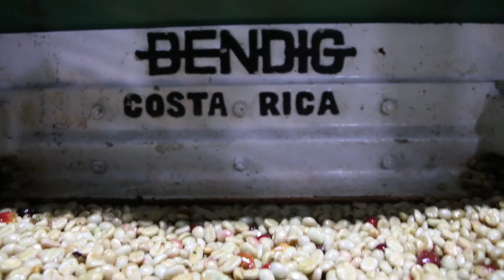Dunn Brothers Coffee - Costa Rica - Cafe Vida Origin Story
Take a look inside our farming and sourcing practices to see just how committed we are to providing coffee lovers with the freshest and best tasting beans. Catch a glimpse into our May 2015 bean of the month Costa Rica – Café Vida and you can see firsthand how this coffee is sourced and manufactured.